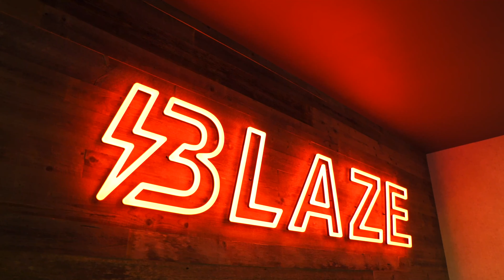David Lloyd Classical Blaze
David Lloyd Clubs popular HIIT class Blaze is having a makeover to make sure that the class-goers are fully in the zone. Introducing Classical Blaze – a twist on the original adrenaline pumping boutique-style HIIT class with an exclusively classical-based playlist for participants to lift weights, run and practise combat to.

Blaze is a high intensity interval training (HIIT) boutique-style workout class that is synced to music by epic dance DJs. The class offers a whole new way of working out and invites attendees to wear a heart rate monitor throughout the class to track their progress and encourage healthy competition amongst class participants or simply beat their personal best. Set in its own purpose-built studio, Blaze combines cardiovascular training with strength, boxing and martial arts skills to give an intense workout.